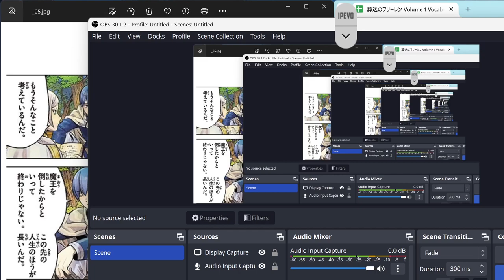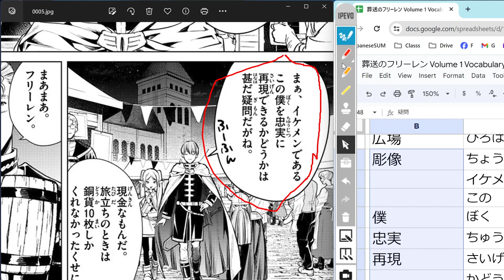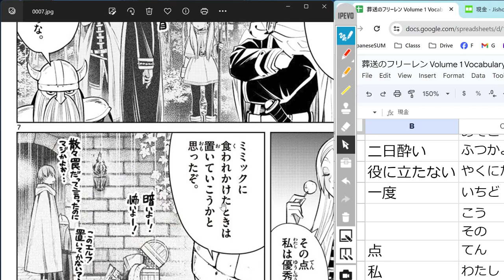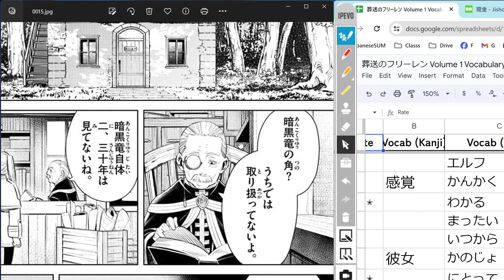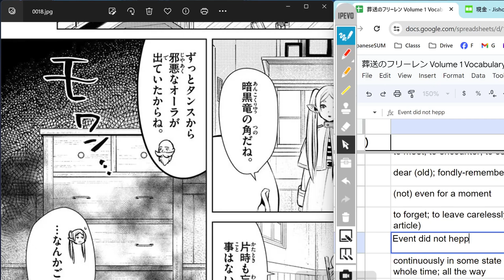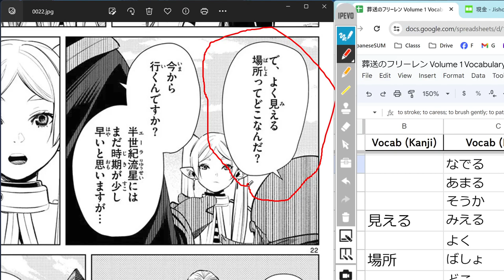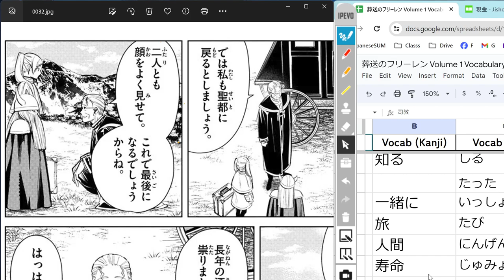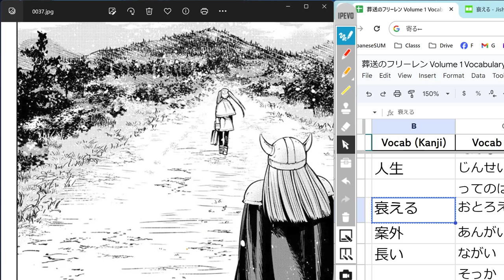Frieren: Beyond Journey's End 01 葬送のフリーレン Reading Discussion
Finished Chapter 1